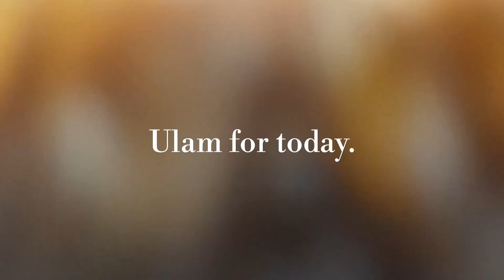What is Enon-On? Fish Vegetables Water then Boil.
menve61 Vlogs,  What is Enon-On?
Fish Vegetables Water then Boil.